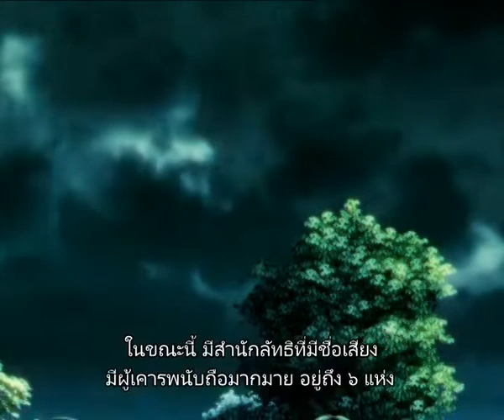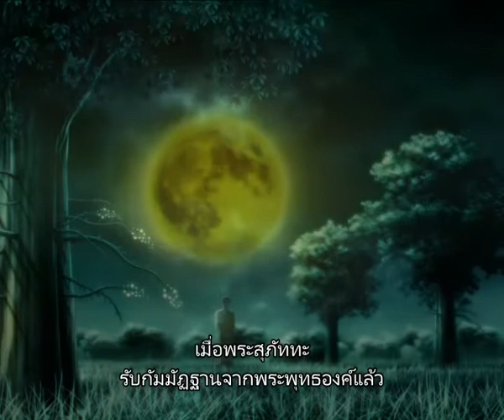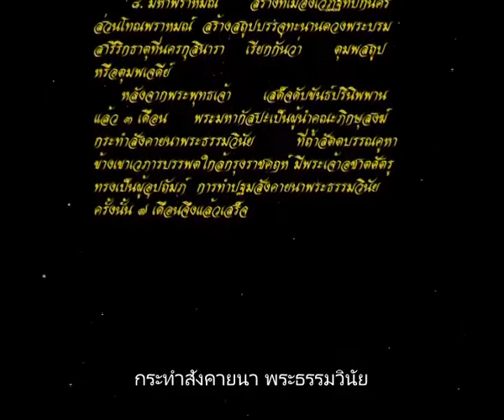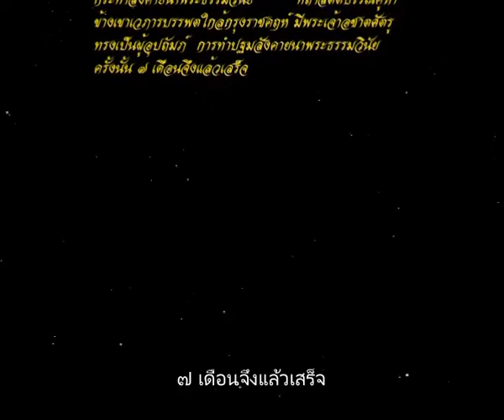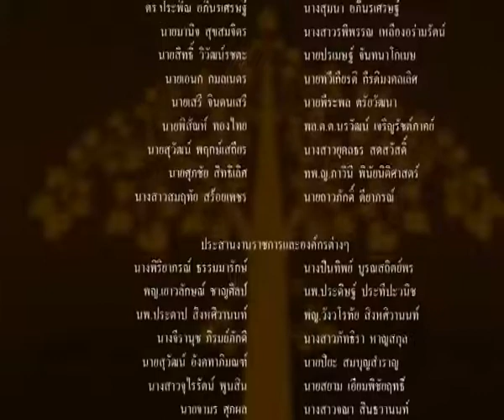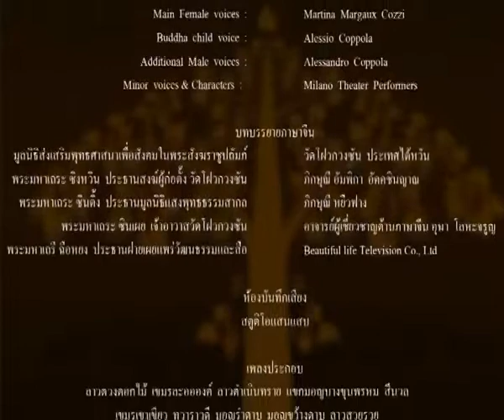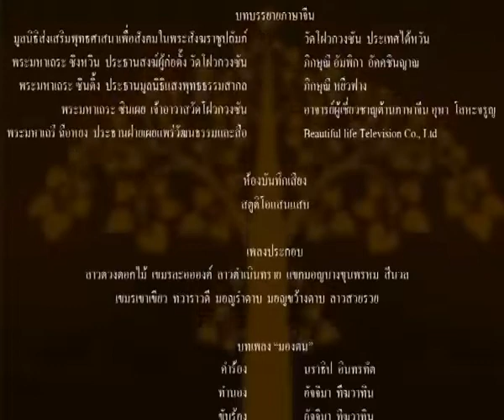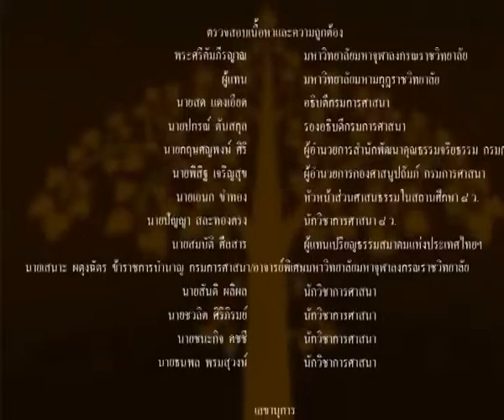ตอนที่ ๔๔ ดับขันธปรินิพพาน l ภาพยนตร์การ์ตูน "พุทธศาสดา"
ที่มา : โครงการภาพยนตร์ "พุทธศาสดา" เฉลิมพระเกียรติ ๘๔ พรรษา มหาราชา พุทธศักราช ๒๕๔๖ - ๒๕๕๔
๑. เผยแพร่สื่อเป็นธรรมทาน เพื่อให้เกิดประโยชน์ในด้านการศึกษา สืบต่อพระพุทธศาสนา มิได้ทำเพื่อการพาณิชย์หรือเชิงธุรกิจใดๆทั้งสิ้น
๒. ขอขอบพระคุณและอนุโมทนาบุญกับเจ้าของลิขสิทธิ์และผู้ที่เกี่ยวข้องทุกท่านมา ณ ที่นี้
๓. ขอให้ทุกท่านที่เข้ามารับชม ได้มีศีล สมาธิ และปัญญา อย่างครบถ้วน ขอบุญกุศลจงบังเกิดแก่ทุกท่านด้วยเทอญ.
        "สพฺพทานํ  ธมฺมทานํ  ชินาติ"
การให้ธรรมเป็นทาน ชนะการให้ทั้งปวง